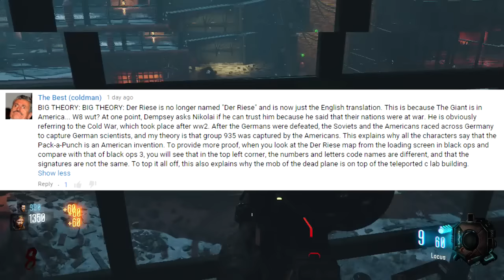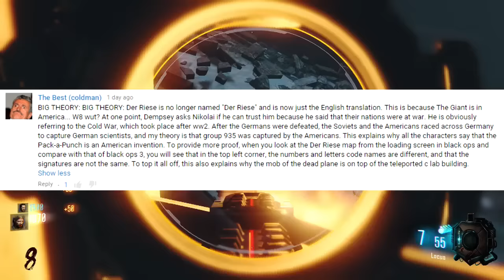Black Ops 3 Zombies THE GIANT "NEW LOCATION" HUGE EASTER EGG THEORY! The Giant New Easter Egg RF #1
Call of Duty Black Ops 3 Zombies has a NEW Black Ops 3 Zombies THE GIANT "HUGE EASTER EGG" that involves a Black Ops 3 Zombies THE GIANT "NEW LOCATION" Easter Egg Theory for Bo3 Zombies!

Here at Matterz, you will find Call of Duty Black Ops 3 Leaked News and Information! Thanks!